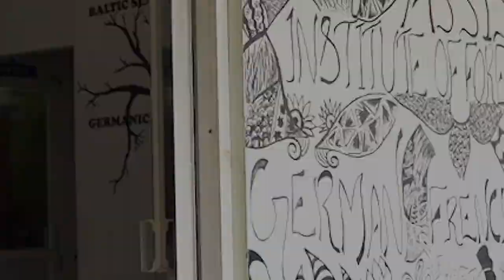I love Assisi video contest | Video 06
Assisi Institute of Foreign Languages | I love Assisi video contest | Video No 06 | A2 Hamburg